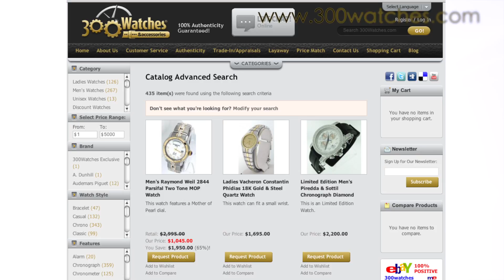Men's Cuervo Y Sobrinos Robusto Watch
The case and crown are made from a solid stainless steel. The back plate is pushed down and features a skeleton windows that views the complicated 21 jeweled automatic movement. Two pin holes are featured next to the crown and are used to control the Moon Phase and calendar functions. The pin necessary to do so is included with this watch. The case measures 43mm without the crown. Meanwhile, the full-sized black leather strap is attached to an adjustable stainless steel butterfly clasp. It can fit a wrist up to 9.25 inches. The dial has quite a unique look compared to a traditional display.